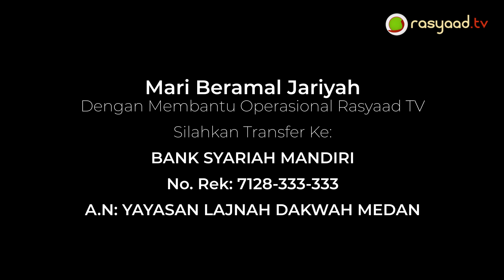Fatwa Seputar Anak #99 | Ustadz Ali Nur Medan - Memberikan Nama Dengan Nama Sayyid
📝 Judul : Memberikan Nama Dengan Nama Sayyid

Frekuensi: 3766
Polaritas : H
Simbol Rate: 21818

A.N: YAYASAN LAJNAH DAKWAH MEDAN